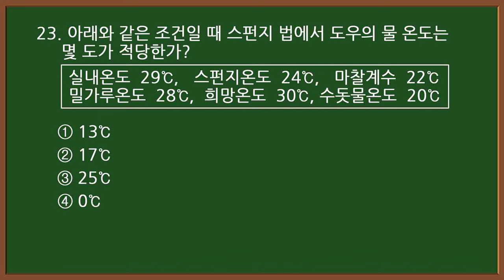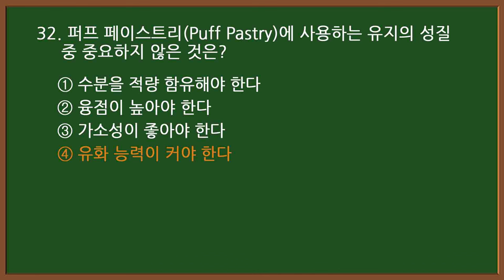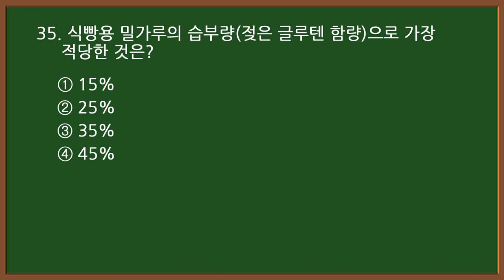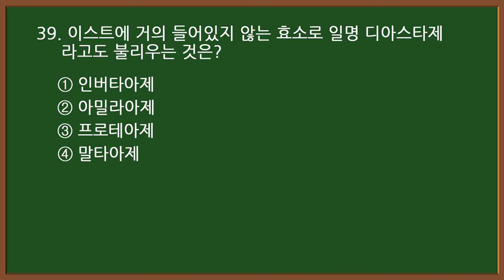#7-2 [제과제빵기능사 자격증 필기시험] 🍰[제과편] 기출문제 20문항